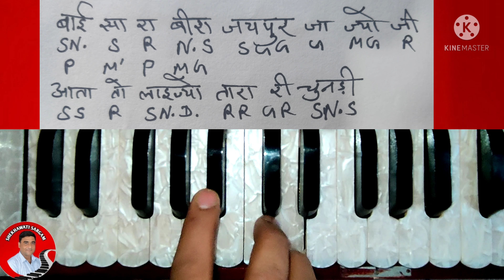Baisa ra bira | Baisa ra bira jaipur ja jayo ji | Rajasthani folk song | Holi music | Harmonium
बाई सा रा बीरा जयपुर जा जयो जी| आता तो ल्याज्यो तारा री चुनड़ी, राजस्थानी लोक गीत

Queries solved ;--
1. how to play harmonium
2. how to play songs and bhajan
3. how to play musical keyboard
4. how to sing a song

my gears
1 ROLAND XPS MUSICAL KEYBOARD
BOYA MIC